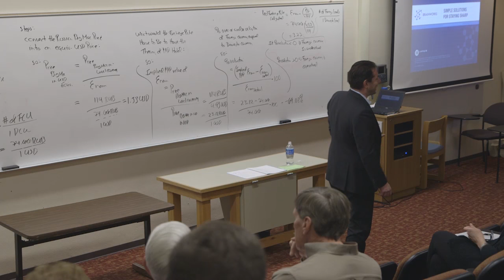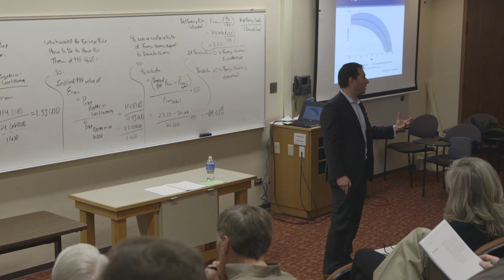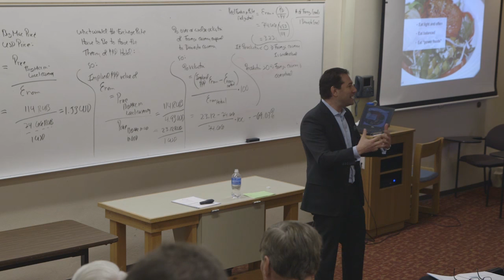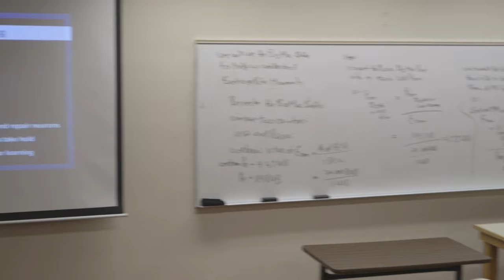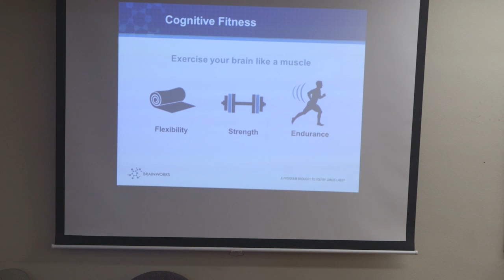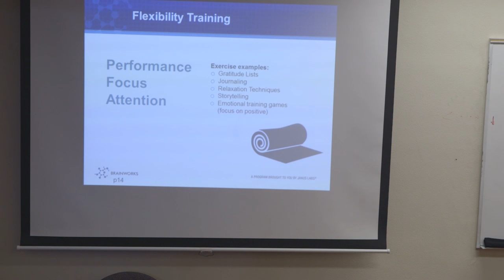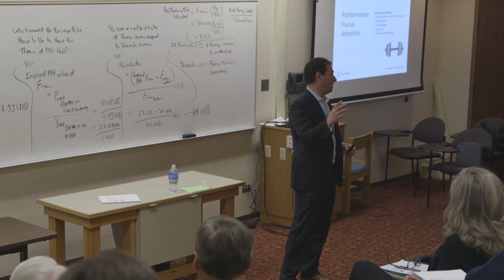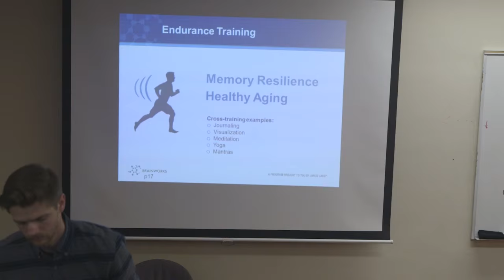Brainworks – Simple Strategies for Staying Sharp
Presented by Michael Futterman
While cognitive decline may be an inevitable part of the aging process, studies show that we can prevent, or at least postpone its development through intervention. Our brain is actually radically adaptable if we train it appropriately—like we do our bodies. The “fitter” our brain is, the more energy efficient it becomes, and the easier it is to do important mental tasks such as focusing attention and being creative. This workshop was originally presented at Prosperion EDU 16.